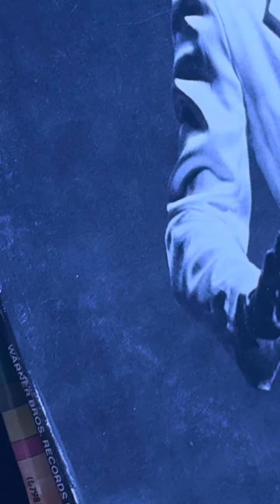Laurie Anderson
Vinyl at its finest.